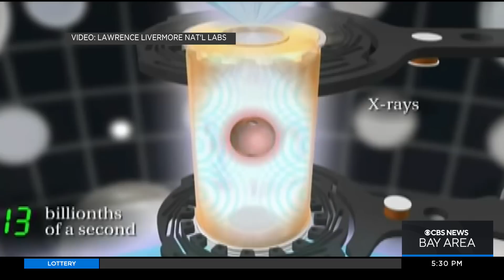Scientific community buzzing after Lawrence Livermore Lab fusion breakthrough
Wilson Walker reports on anticipation for expected announcement on a "major scientific breakthrough” at the Lawrence Livermore National Laboratory (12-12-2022)